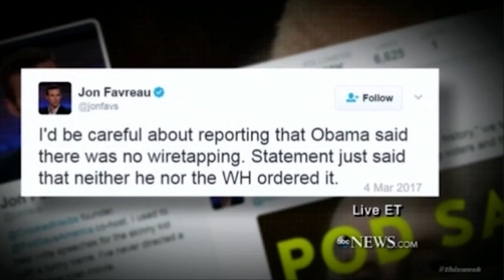Ep. 281 - The Great Double Standard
Lying, false accusations, racism, sexism: It's only wrong when Republicans do it. Plus - whoo-hoo! - the mailbag! All your problems solved.